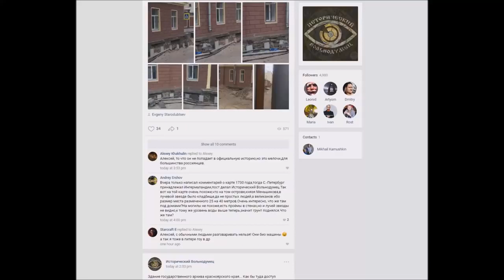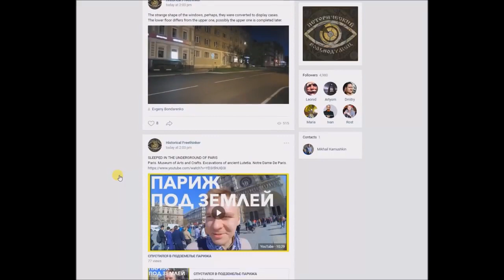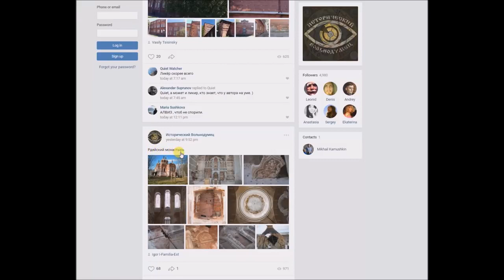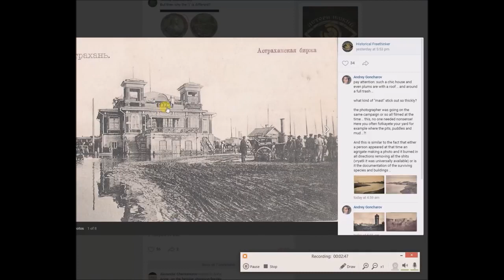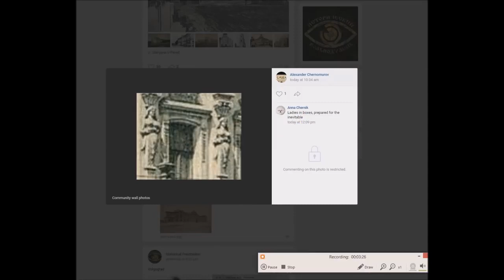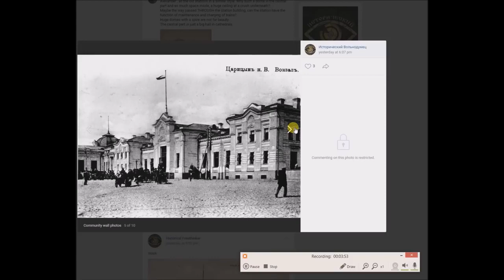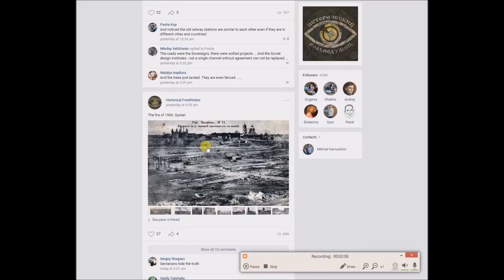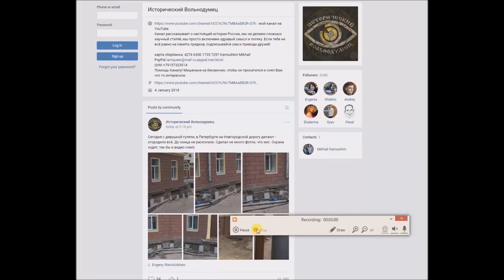Check out - Исторический Вольнодумец (Historical FreeThinker), mud flood